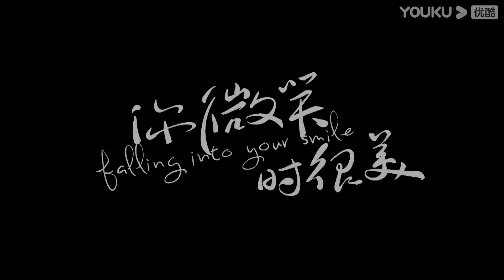🎮💕MULTISUB 预告：竞圈吃瓜向！快来围观电竞圈的爱情 | 你微笑时很美 |Falling Into Your Smile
许凯 程潇 翟潇闻 姚弛 周翊然 王若珊 米热 灵超 高寒 肖凯中 王一钧 戚砚笛 孙凯 崔绍阳阅收看更多热播中剧精彩片段ヽ(・×・´)ゞ

🎮💕花絮：许凯程潇片场夸张“互殴”，许凯竟向镜头开始告状要碘酒  | 你微笑时很美 |Falling Into Your Smile

许凯 程潇 翟潇闻 姚弛 周翊然 王若珊 米热 灵超 高寒 肖凯中 王一钧 戚砚笛 孙凯 崔绍阳：许凯程潇片场夸张“互殴”，许凯竟向镜头开始告状要碘酒 | 你微笑时很美 |Falling Into Your Smile